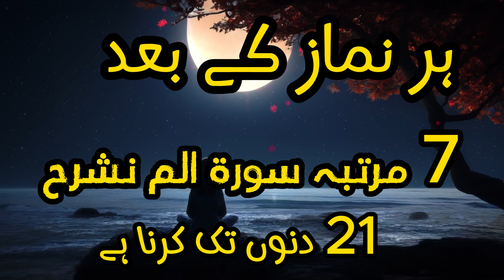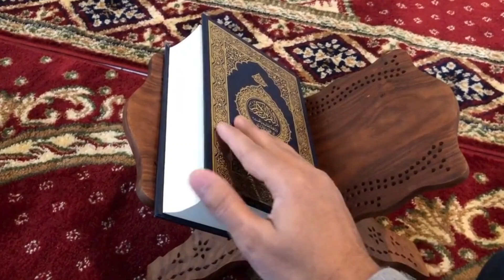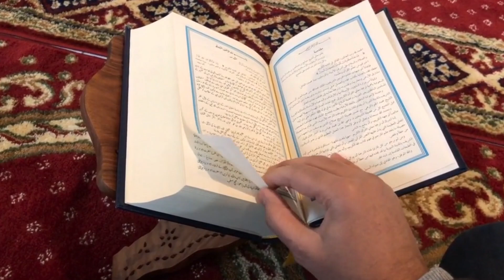3 powerful Quranic wazifa || Ganday khayalat se hifat || bohot zada Qarza || Dimagh taiz ho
3 powerful Quranic wazifa || Ganday khayalat se hifat || bohot zada Qarza || Dimagh taiz ho